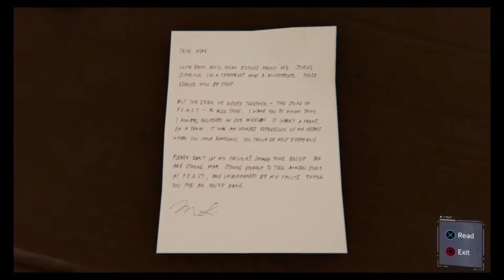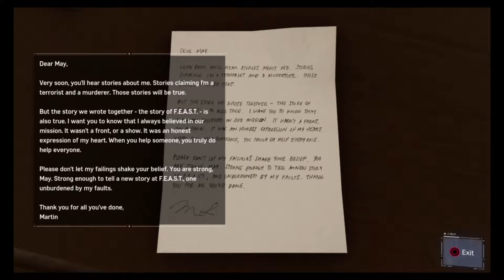Gaming with KaijuForceNeo: Episode 417